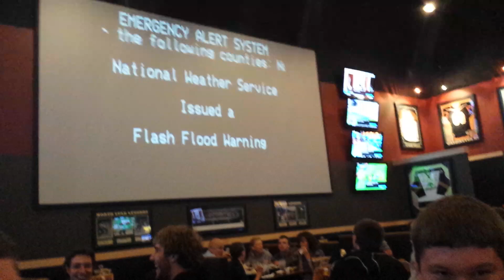National Weather Services Interrupts World Cup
USA vs. Ghana. We didnt put up with it!